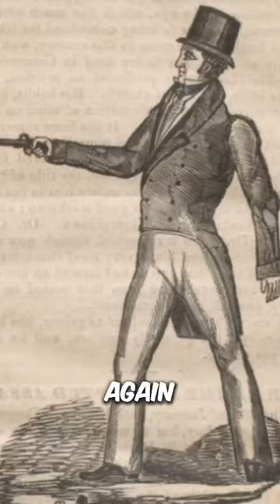RIDICULOUS HISTORY FACTS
105 years ago a massive tank of mollases burst open in Boston, causing a sticky wave that killed 21 people and injured well over 100. The great mollasses flood spread at about 35 MPH.

Abraham Lincoln's son (Robert Todd Lincoln) was present at three different presidential assassinations. After McKinley, he decided not to accept any more invitations. Also ALSO, Robert Lincoln's life was saved by John Wilkes Booth's brother, Edwin, a famous actor, who pulled him out from a train that was about to drag him under its wheels.

The entire country of Malta was awarded the George Cross for its efforts in WWII. It's still on their flag.

Former US President Andrew Jackson was approached by a man who pulled a gun on him.(smaller history fact this was the first assassination attempt on a US President) The man pulled the trigger and the cap went off but the gunpowder failed to light. The man pulled a second gun and fired, but the gunpowder again failed to light. The assassin tried to get away, but not before Andrew Jackson got him and beat the shit out of him with a cane.